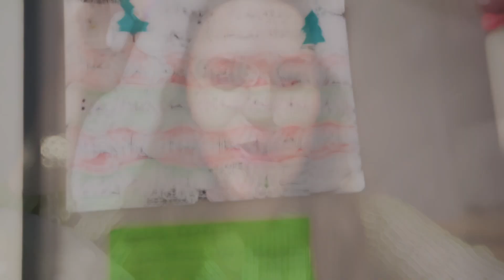VLOGMAS # 7 | Mucho paseito, previa de la película del mundial 💖🧚‍♀️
bienvenidos a VLOGMAS🎄🤶🎅 Espero que lo disfruten y me acompañen en estos vlogs que estoy haciendo con mucho ❤️❤️